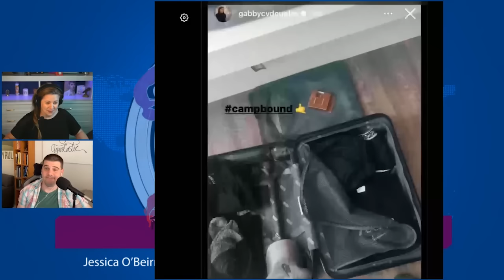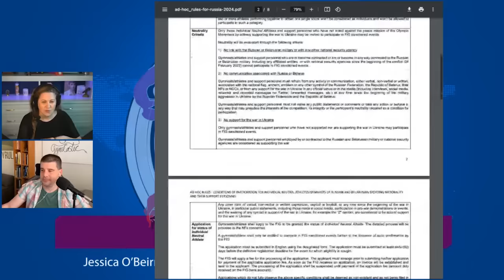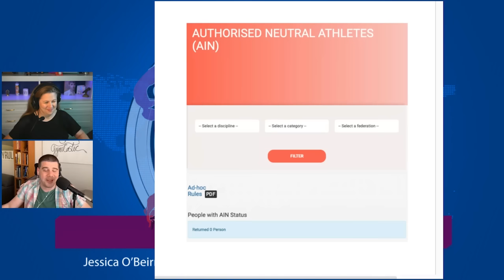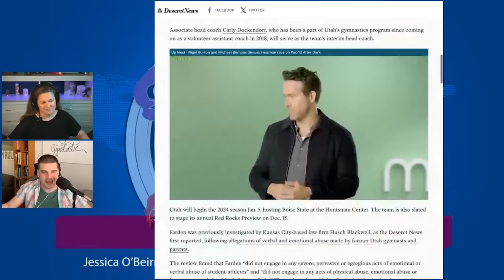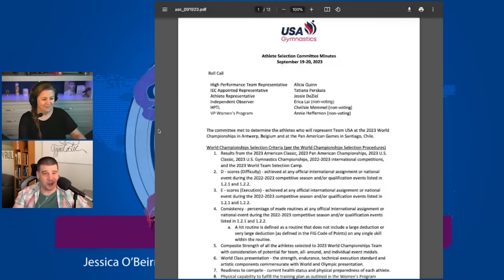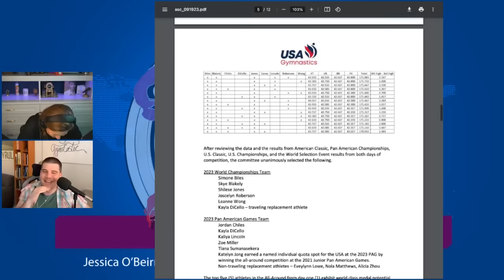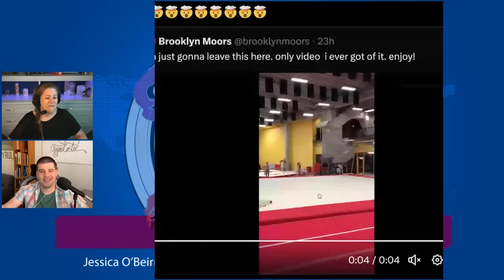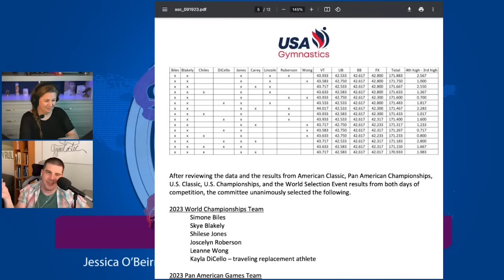Authorized Neutral Athletes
HEADLINES

Gabby is heading to national team camp!
The FIG released its ad hoc requirements for Russian and Belarusian participation in meets in 2024. We ask the important question: does anyone actually meet these requirements?
Tom Farden has been placed on administrative leave by Utah, which they say is due to recent behavior "not related to student-athlete welfare."
NCAA Signing Day! We run through which top elites will be competing for which schools and who won the Most Famous Names sweepstakes

MEET NEWS

Jade Carey and Yul Moldauer won the title at Swiss Cup, but the real winner was Spencer, who gets to discuss the strategy of Swiss Cup again
USAG released the selection committee minutes for the worlds team and we feel like something is still missing...
MINI-COMMISSION

Today, we have a mini-commission from Club Gym Nerd member Anthony, who ordered a segment all about Listunova—her achievements through the years, from junior world champion, to the Olympics, to now.
JOIN CLUB GYM NERD

Join Club Gym Nerd (or give it as a gift!) for access to weekly Behind the Scenes episodes, dedications, mini-commissions and group commissions
Club Gym Nerd members get access to all of our exclusive extended interviews, Behind The Scenes and College & Cocktails episodes.
Buy our awesome clothing and gifts here and even "tapestries" (banners perfect to display in an arena) to support your favorite gymnast.